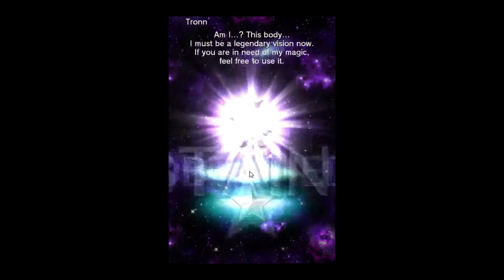[FFBE Alt] Let's Play FREE UNITS ONLY - Part 1 Let's begin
I thought about what I'd want in an alt account if it's going to maintain my interest, and I think a free unit only challenge would be fun. Let's see how far I can go without a single rare summon!